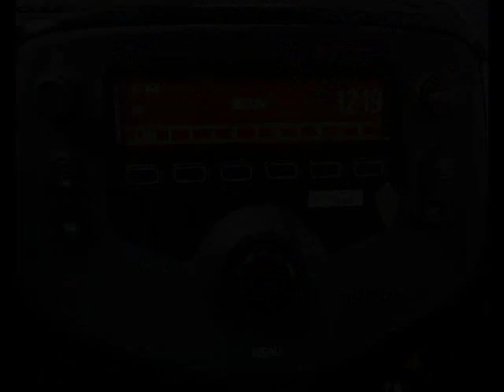Peugeot 108 occasion visible à Annecy le vieux présentée par Peugeot annecy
Cette Peugeot 108 occasion disponible à Annecy le vieux dans le 74 est mise en vente par Peugeot annecy - 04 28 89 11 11 - tous les détails sont